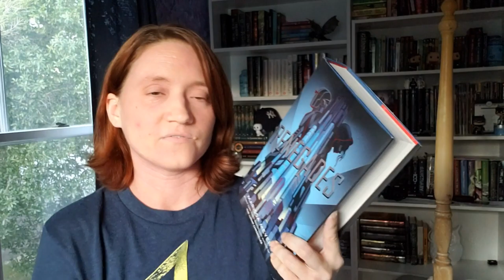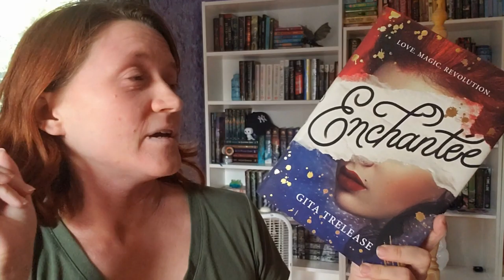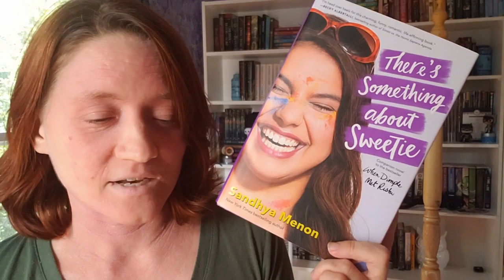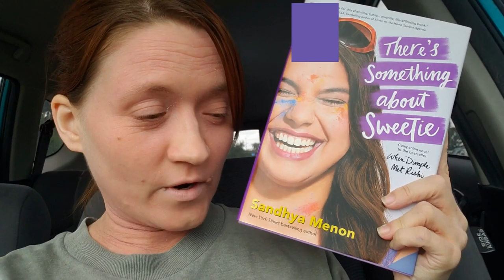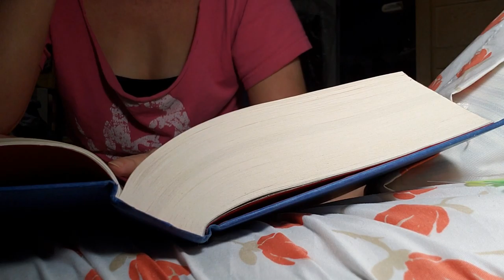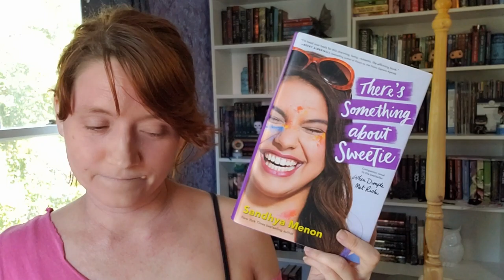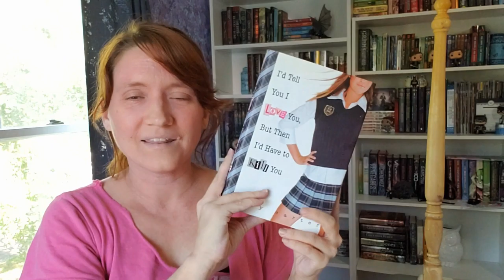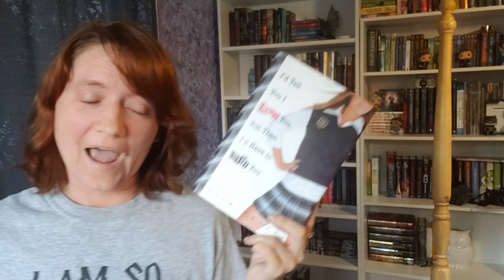Crushing My First Solo Readathon aka Vaultathon | Reading Vlog #29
So, Round One of Vaultathon went off beautifully! I'm so happy with how this readathon turned out and I can't wait to do Round Two. I managed to read four books in this one week, which is saying something, and I loved most of them.

You can use the code YALIT until September 30th to get your first box for $5 (Normal cost $14.99). Thank you in advance if you use my link to sign up!